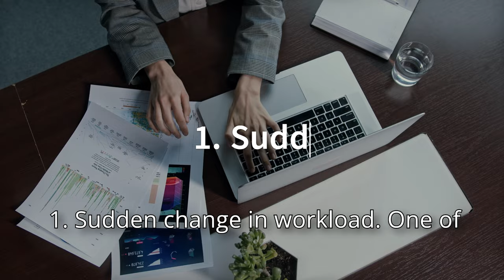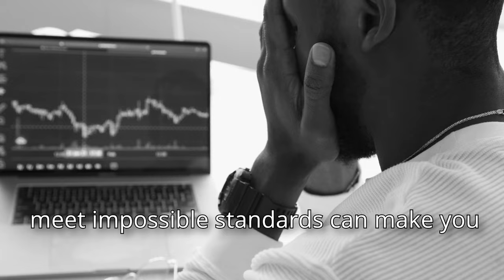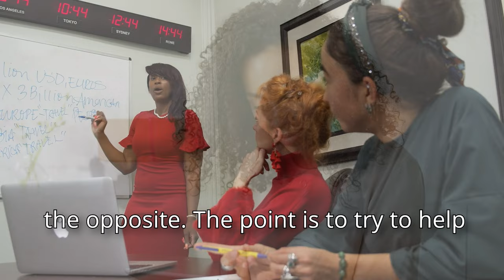Quiet Firing: 5 Hidden Signs Your Job is Pushing You Out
Are you feeling disconnected or unappreciated at work? You might be experiencing quiet firing—a subtle tactic employers use to push employees out without directly firing them.

In this video, we'll break down 5 key signs that your job may be quietly pushing you out, from sudden changes in workload to stalled career growth. Recognizing these red flags early can help you take back control of your career and avoid letting a bad manager dictate your future. Watch now to learn how to spot the signs and take action!